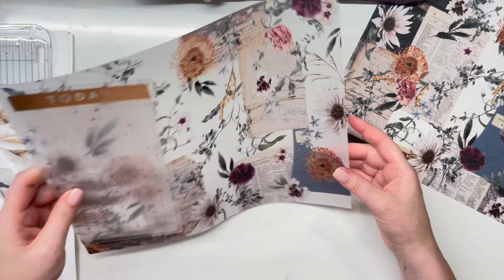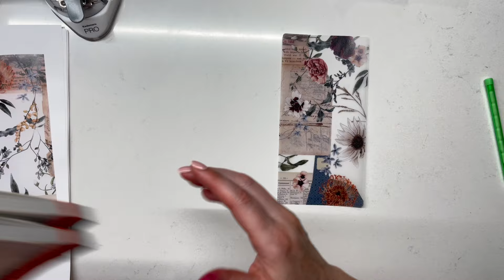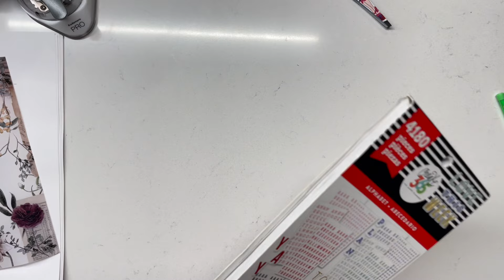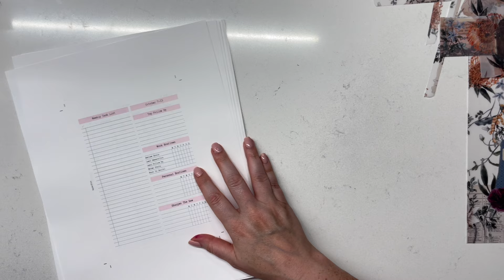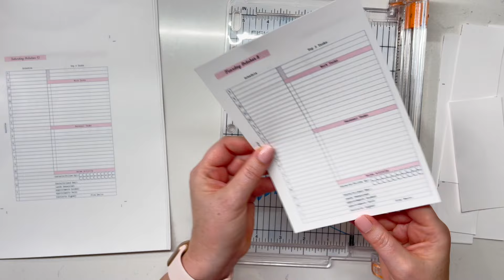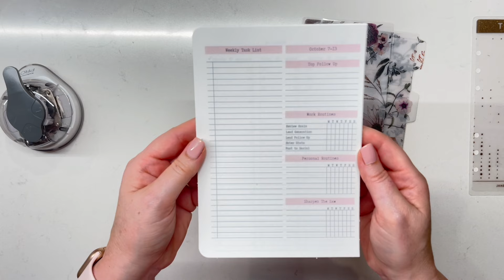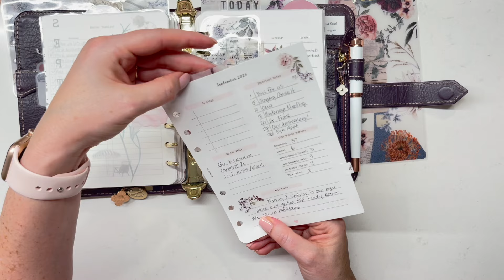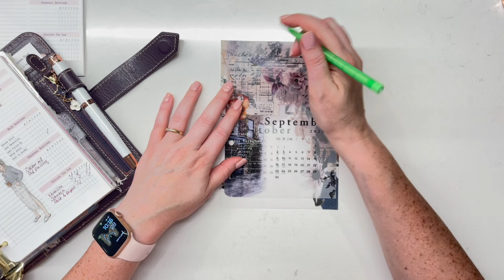October Set Up in my Planner | Making Tabbed Dividers | New Fall Decor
Welcome to today's video. In this video, I make tabbed dividers and page finders using Sterling Ink Vellum. I also show you how I trim my inserts for a new month.
I'm using my Purple Plumeria Vintage Aurora binder by Franklin Covey with personal wide inserts. This video is perfect for anyone who likes craftideas for their planner and loves a pretty aesthetic.

I hope you have a great week ahead!

Clever Fox Planners:
BUYSELLPLAN10